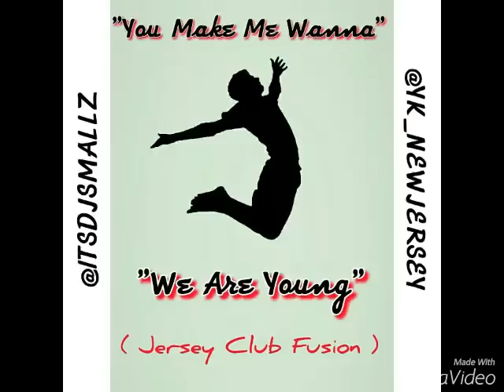Dj Smallz 732 X Dj YK - Jump ( WAY ) Club Fusion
NEW MUSIC!!! SUPPORT!!!